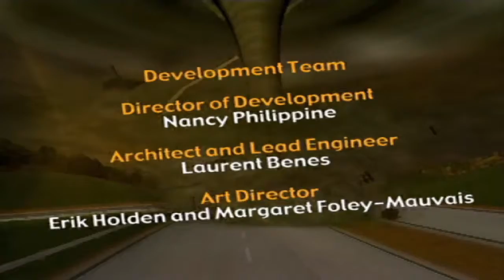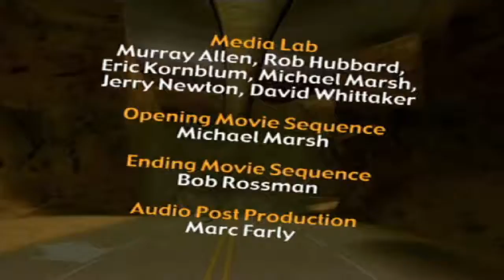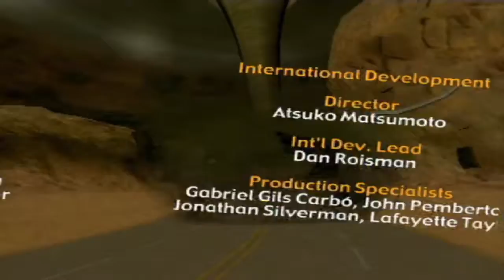RUMBLE RACING (CHAMPIONSHIP #2) - PS2 - GAMEPLAY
Beri dukungan kalian dengan cara
dan aktifkan Loncengnya
agar kalian dapat notifikasi
video baru tentang game seru lainnya.

THANKS